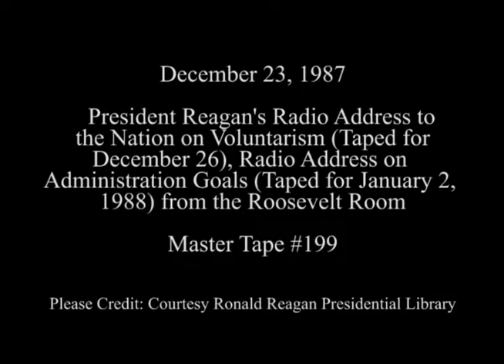President Reagan Two Taped Radio Addresses (For December 26, January 2)on December 23, 1987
Full Title: President Reagan's Taped Radio Address to the Nation on Voluntarism from the Roosevelt Room for broadcast on 12/26/1987, President Reagan's Taped Radio Address to the Nation on Administration Goals from the Roosevelt Room for broadcast on 1/2/1988.

Production Date: 12/26/1987, 1/2/1988

Access Restriction(s):Unrestricted
Use Restriction(s):Unrestricted